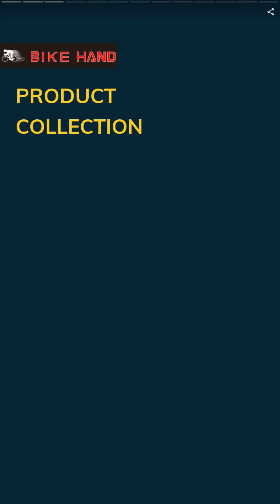Bike Repair Stand YC-100BH | YE CHOU INDUSTRY CO., LTD. | Taiwantrade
Repair for the better ride ! BIKE HAND was established in 1988. We has been manufacturing bicycle specific tools around world and hold many patents of innovation.

00:00:00 YE CHOU INDUSTRY CO., LTD.
00:00:07 Repair for the better ride ! BIKE HAND was established in 1988. We has been manufacturing bicycle specific tools around world and hold many patents of innovation.
00:00:14 Our dedication to development and innovation has made BIKE HAND the home of professional bicycle tools manufacturer.
00:00:28 Bike Repair Stand YC-100BH
00:00:35 Alloy material,head rotated 360 degrees, height can be adjusted quickly.
00:00:42 Professional Bicycle Repair Stand YC-200BH
00:00:49 Aluminum, Height adjustable For the bikes without clamping the frame and set post. It is 360 degrees horizontal rotation and holds the bikes securely by the adjustable clamp. With strap for secure the BB. For both QR forks and Thru-axle forks.
00:00:56 Professional Tool Kit YC-721
00:01:03 BIKE HAND professional tool kit, for Shimano use, including 20 items.
00:01:10 Essential Torque Wrench Set YC-637+BITS
00:01:17 1/4'' drive, range : 2-10NM
00:01:24